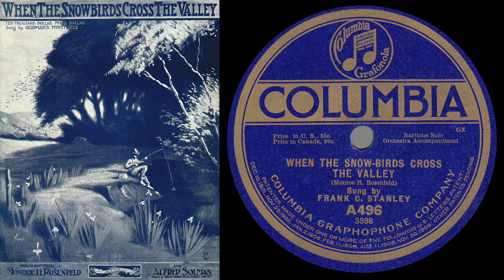When the Snowbirds Cross the Valley (Stanley 1907)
Frank C. Stanley, baritone

When the Snow-Birds Cross the Valley
Composer: Monroe H. Rosenfeld

Restored from Columbia A496